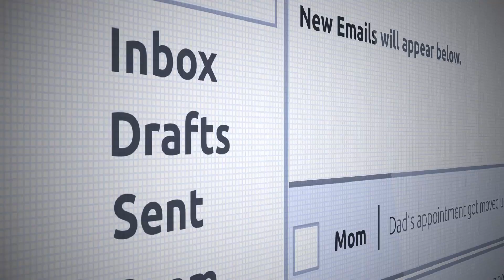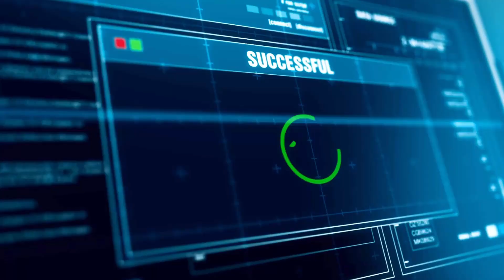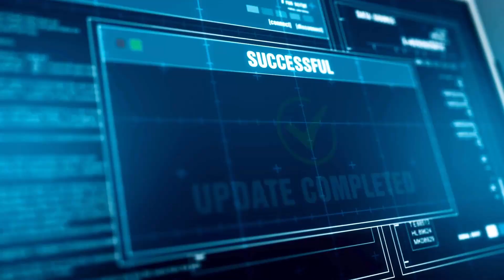Technology Tips | Staying Social and Connected Over Sixty!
Welcome back to Sensational Over Sixty! In this episode, we're exploring the exciting world of technology, staying social and connected over sixty. We’ll explore tips for embracing technology, choosing the right device, online safety, buying tips, and resources for technology assistance. Whether you're a tech expert or just starting out, this video is packed with insights to keep you confidently navigating the digital landscape.

🌟 Timestamps:
00:00 Introduction
00:53 Bridging the Distance
01:52 Breaking Down the Barriers
02:37 Resources for Technology
04:33 Staying Safe Online
06:30 Buying Tips for Technology
08:06 Conclusion

🚀 Key Takeaways:

Bridging the Distance: Discover how technology acts as a sturdy bridge, connecting you with shared-interest communities, family, and neighbors.

Breaking Down the Barriers: Learn the secret to embracing technology.

Resources for Technology: Explore incredible resources like AARP's Technology Center, Cyber-Seniors, and Senior Planet.

Staying Safe Online: Learn essential tips to stay safe online.

Buying Tips for Technology: Consider your needs, remember, the best technology is the one that meets your needs and brings joy!

Embrace Your Technology Journey: The more you use technology, the more comfortable you'll become.

Join the conversation in the comments—share your tech fears, challenges, or helpful resources. Together, let's inspire others to take their first step into the exciting world of technology!

Check out the links below for the technology resources mentioned in this video. Until next time, embrace your technology, be well, and stay sensational over 60! 🎉